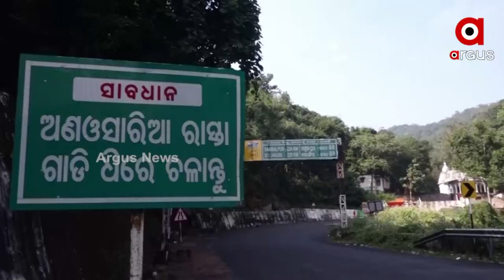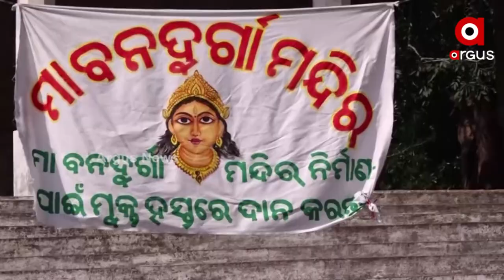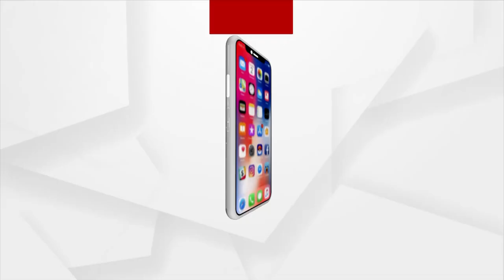କମନୀୟ କଳିଙ୍ଗା ଘାଟି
ଗଂଜାମ - କନ୍ଧମାଳ ସୀମାରେ ଥିବା କଳିଙ୍ଗାଘାଟି ପାଲଟିଛି ପର୍ଯ୍ୟଟକଙ୍କ ଗନ୍ତବ୍ୟ ସ୍ଥଳ । ଅଣଓସାରିଆ ଓ ସର୍ପିଳ ପାହାଡି ସଡ଼କ ପାଇଁ ଦିନେ ଏହି ସ୍ଥାନ ଭୟ ସଂଚାର କରାଉଥିବା ବେଳେ ଏବେ ଏହା ଦେଉଛି ଭରପୁର ଆନନ୍ଦ । ପାହାଡ଼ରୁ ପ୍ରବାହମାନ ଜଙ୍ଗଲୀ ଝରଣା ସାଙ୍ଗକୁ ଶୀତଳ ନିଘଞ୍ଚ ଜଙ୍ଗଲରେ ତୃପ୍ତିକର ଅନୁଭବ ମିଳୁଥିବାରୁ ପର୍ଯ୍ୟଟନ ଋତୁ ଆରମ୍ଭରୁ ବଢୁଛି ଭିଡ଼ ।